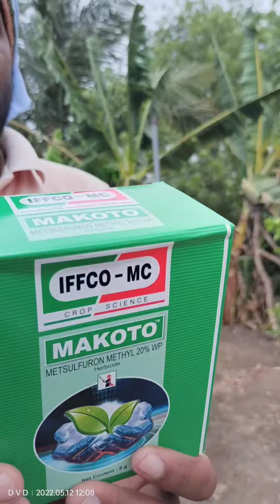पावसाळ्यातील गवतासाठी हे औषध नक्की वापरा IFFCO - MC MAKOTO